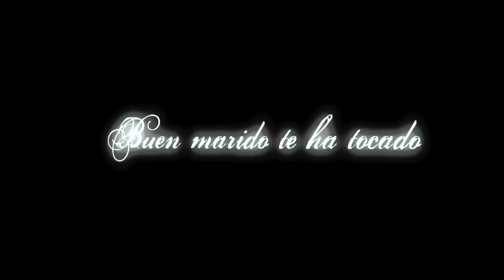Corazón Salvaje-Cap 52-Buen marido te ha tocado.mp4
La idea de que Juan vuelva a la cárcel aterra a Mónica: "no soportaría verte de nuevo en prisión". Juan se da cuenta que no ha pensado en el sufrimiento de Mónica, y empieza a madurar la idea de alejarla de todo.